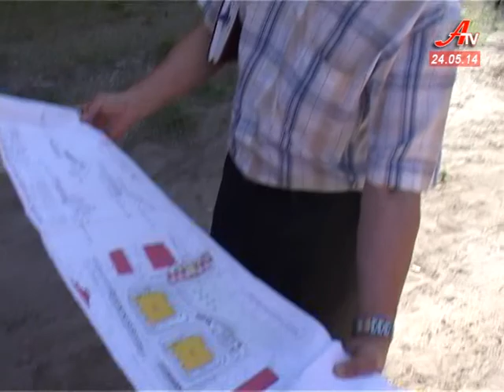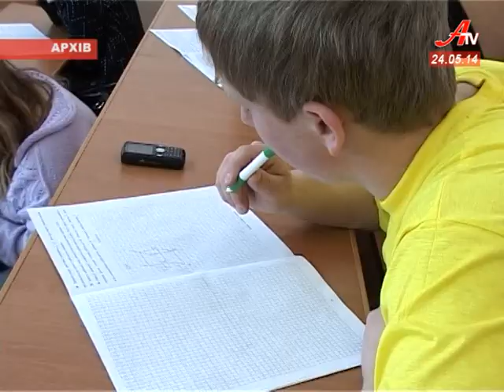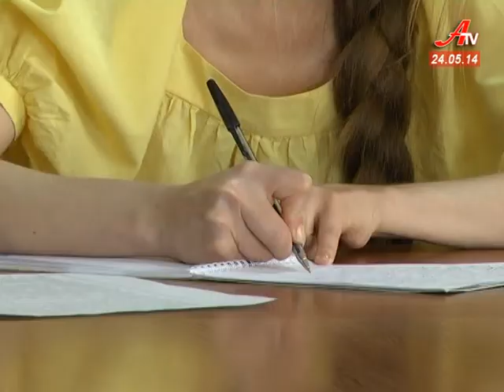''Об'єктив''. Випуск новин за 24 05 2014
- Виконком вирішував хто буде обслуговувати будинки сумчан за місяць.
 - Обласне управління Міндоходів отримало нового керівника.
 - На Баранівці з'явиться амбулаторія сімейної медицини.
 - Троїцький собор святкує своє сторіччя. До цієї дати храм освятили великим чином.
 - Сумщина зібрала кращих борців на відкритому Кубку України з дзюдо.